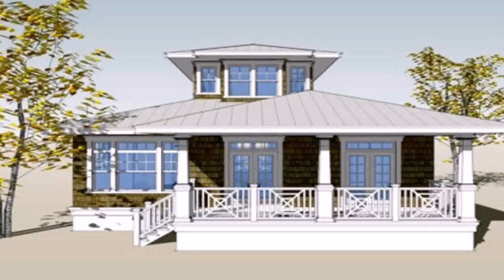Buy Car NY 5% DP